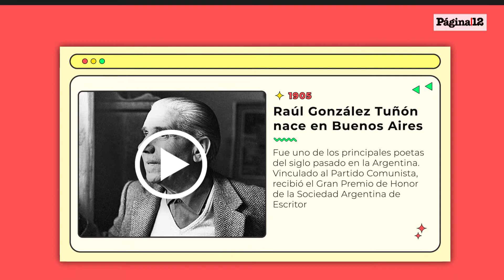📅Efemérides 29 de marzo